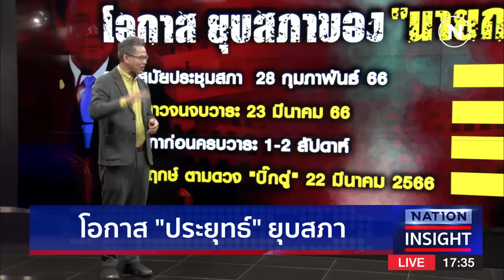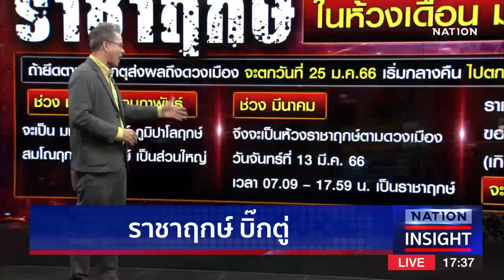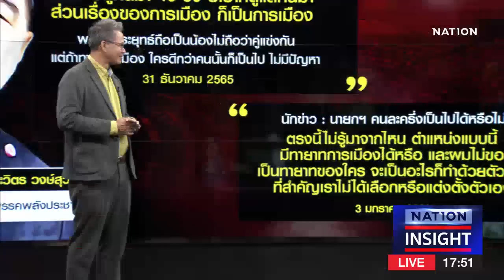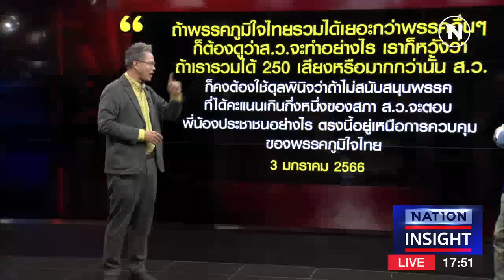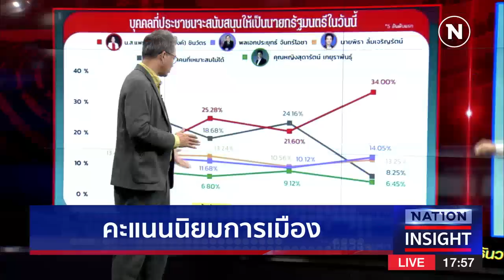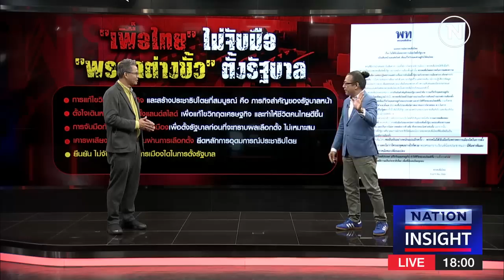เนชั่นอินไซต์ | 4 ม.ค.66 | FULL | NationTV22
Line : @nationonline